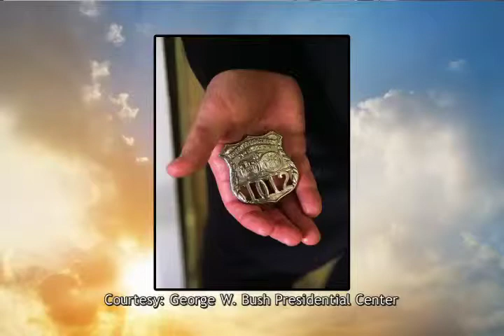On Prime TV: John Orrell, Public Relations Director, George W. Bush Presidential Library & Museum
The George W. Bush Presidential Library and Museum opened to the public in May. It kicked off with an impressive dedication ceremony featuring five living Presidents. The mission of the library and museum is to serve as "a resource for the study of the life and career of George W. Bush, while also promoting a better understanding of the Presidency, American history, and important issues of public policy." The Library and Museum features thousands of artifacts and documents from the Bush presidency. John Orrell offers insight into this impressive facility on the SMU campus. for more information.